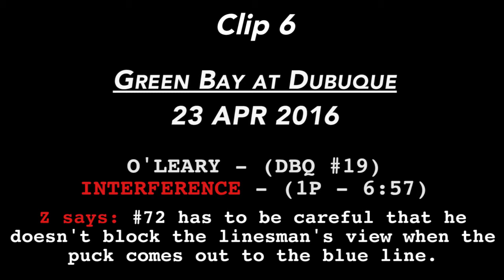ODP Highlights - Week 32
Music
1.) James Gang - Funk no. 49
2.) Creedence Clearwater Revival - Running Through the Jungle